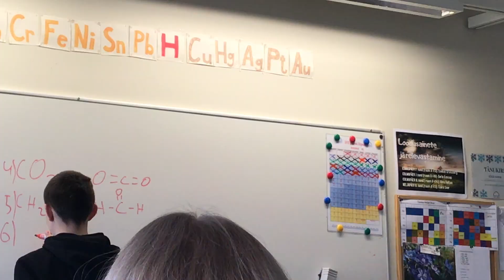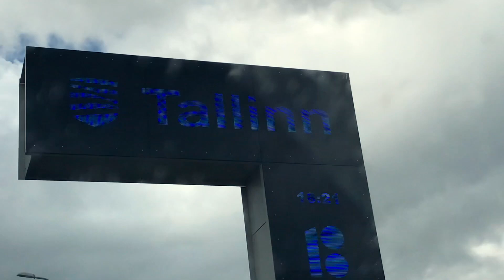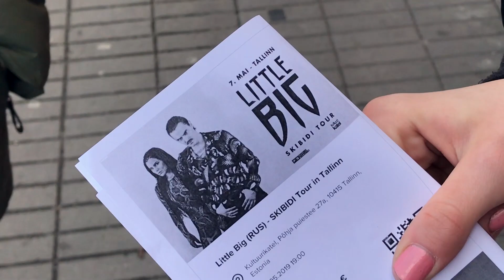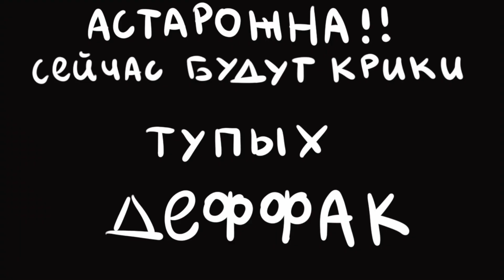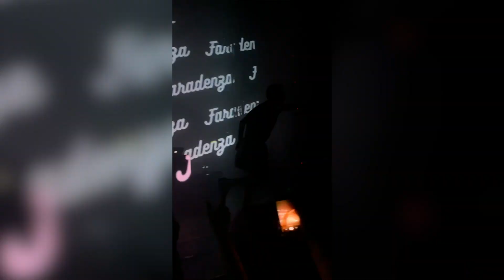концерт LITTLE BIG //влогич//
Спасибон за просмотр)))

ответики на вопросики)))
снимаю на айфон 7
редактирую в final cut pro x
мне 16
живу в Эстонии